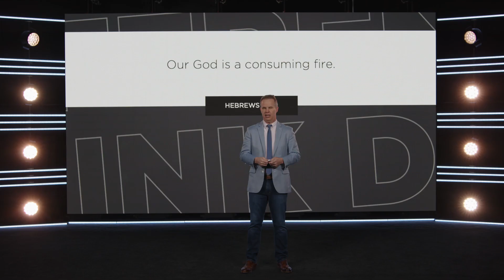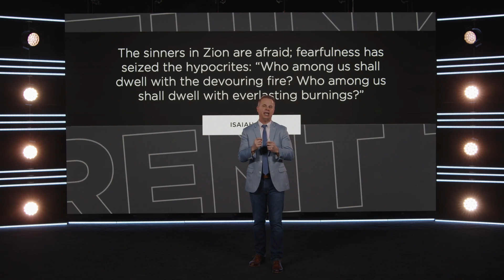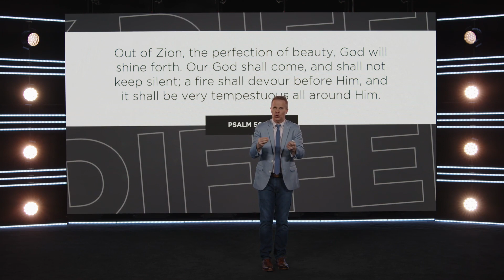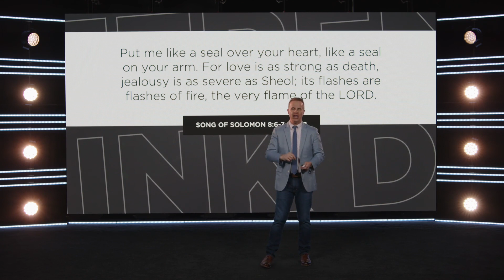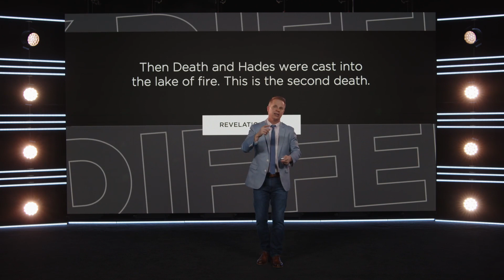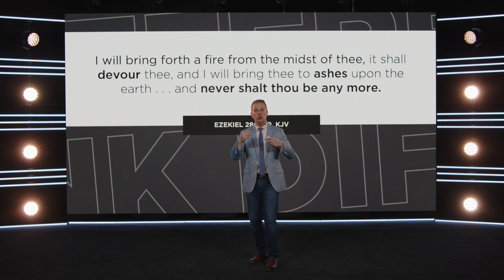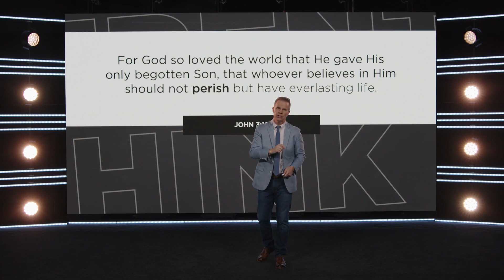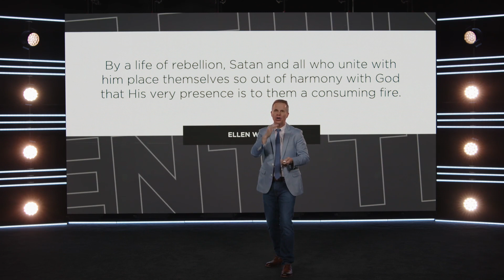Think Different- Hell- Ty Gibson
Some people believe that millions if not billions of people will be tortured in flames for all eternity. Does this idea line up with the idea that “God is love”? In this session we will discover what the Bible teaches regarding hell and make the surprising discovery that even this topic persuades us that God is good and beautiful.